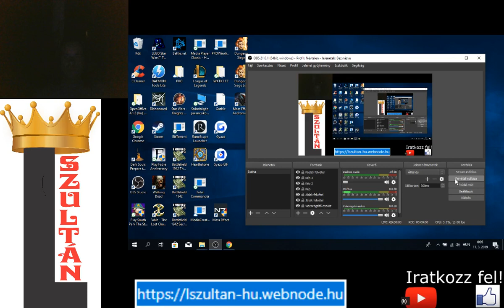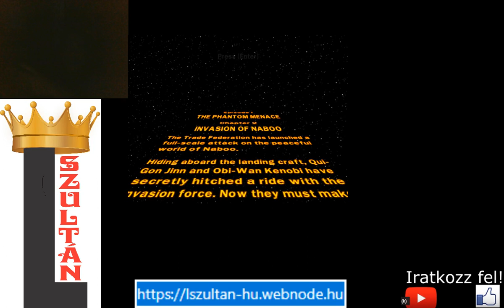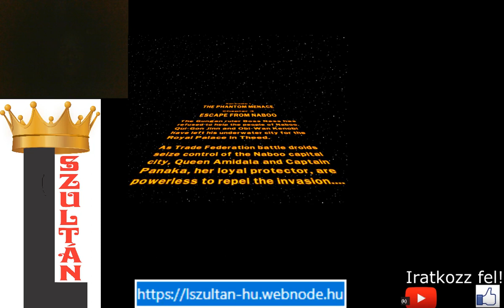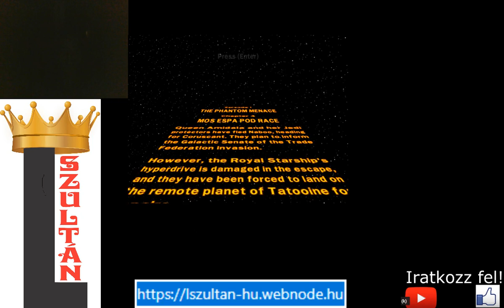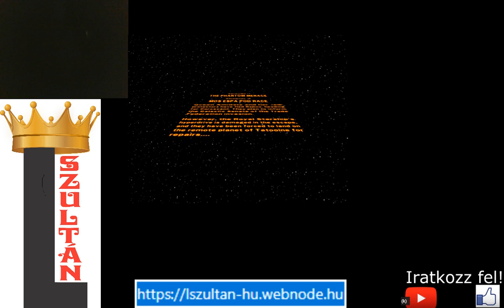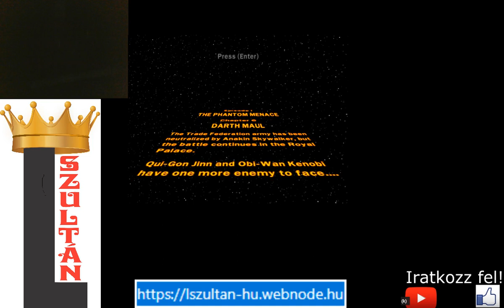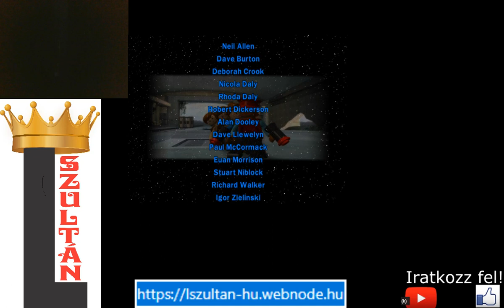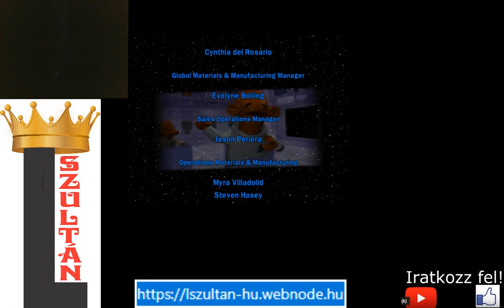BALJÓS ÁRNYAK LEGO Star Wars The Complete Saga 100% végigjátszás #1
Star Wars végigjátszás Legoban. Nem kell aggódni hányszor halsz meg, a lego figura gyorsan feléled. 6 epizódos, és az 1. epizóddal kezdtem. Itt fénykardot is használok szórakoztatásból.